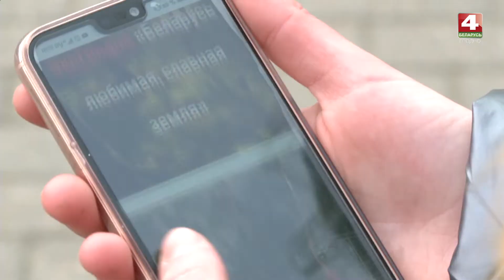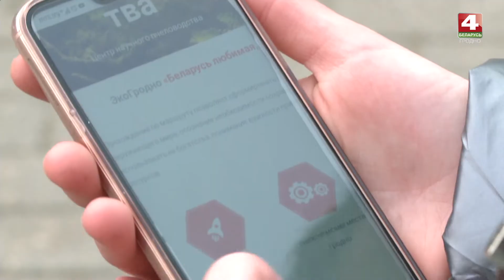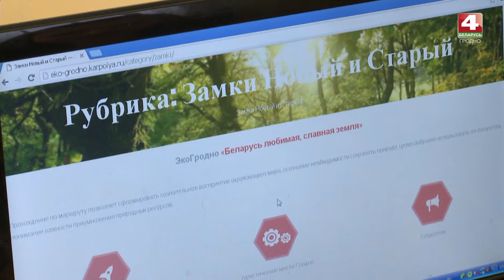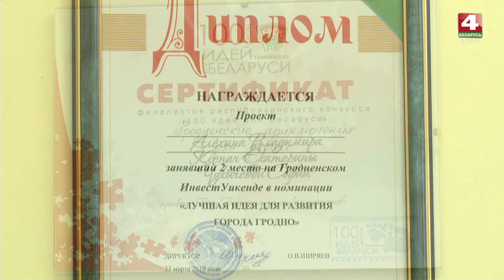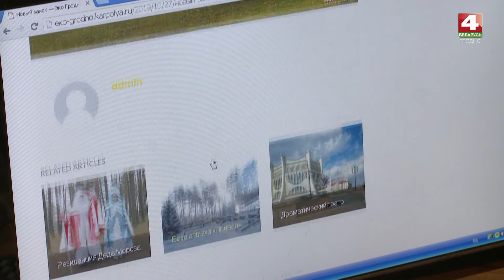Окна города. От идеи к бизнесу. 22.11.2019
ТРК Гродно. Окна города на канале Беларусь 4 Гродно. Телевидение Гродно
Ведущие: Надежда Кемежук и Николай Мельяченко.
Гости очередной программы "Окна города" утверждают, что для того чтобы открыть свой бизнес не обязательно иметь миллионные капиталы, главное - желание и упорство. Если Вы обладаете такими  качествами, можете смело  открывать собственное дело, но только после просмотра программы! В ней Вы найдете ответы на многие вопросы. В гостях: Елена Разов, Олег Ширяев, Дмитрий Марецкий, Горячева Виктория.